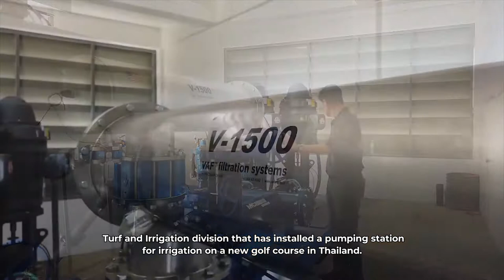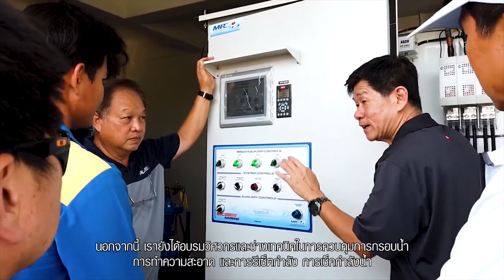Pump Station Commissioning and Training from MCI Flowtronex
ผลงานสำหรับชลประทานในสนามกอล์ฟแห่งใหม่ของประเทศไทย หลังจากที่ Jebsen & Jessen Technology แผนก Turf & Irrigation ได้ติดตั้ง Pumps station แล้ว ต่อไปเป็นขั้นตอนการทดสอบตัวปั๊มและให้ความรู้ สอนการใช้เครื่อง รวมถึงปัญหาที่อาจเกิดขึ้นได้เมื่อใช้งานจริง จาก Edward Yew ตัวแทนผลิตภัณฑ์ MCI Flowtronex

Irrigation works in the new golf course of Thailand after Jebsen & Jessen Technology, Turf & Irrigation Division has installed a pump station. The final steps are commissioning and provide training on how to use the equipment, including problems that may arise when using it from Edward Yew, a service agent from MCI Flowtronex.